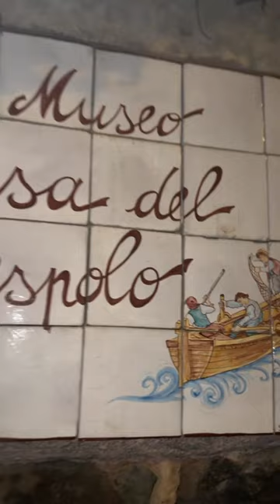Sicilian Tradition | Acitrezza Swordfish Festival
The traditional Swordfish Festival of San Giovanni in Acitrezza event takes place annually on the occasion of the solemn celebrations in honor of the patron saint San Giovanni Battista.

Three large grills are installed at the Scalo di Alaggio where expert chefs cook tons of fresh swordfish, caught in the previous days by the swordfish trezzote. The fish steaks are then expertly seasoned with oil, oregano, salt, accompanied by a simple fresh salad and by the ever-present glass of good wine together with homemade bread. Finally, the exhibition and display of crafts and typical local products takes place, which frame the splendid scenery of the Lungomare dei Ciclopi and the enchanting view of the Lachea Island and the sea stacks of the Cyclops.

The Swordfish Festival of Acitrezza is a thirty-year event that takes place on the occasion of the feast of the patron saint of the municipality in the province of Catania and celebrates swordfish as a symbol of the economy of the place, with tasting shows and stands of typical products.
Annually in June during the celebrations in honor of St. John the Baptist, in the small fishing village of Acitrezza swordfish is grilled, fished from the “spadare” of the place. At the airport of Alaggio large grids are set up where professional cooks serve grilled swordfish seasoned with oil, oregano, salt and lemon for visitors. Together with the main course of the festival, it is possible to taste homemade bread and local wine

We Travel Around Social Media Join Us On Our Journey

Such characteristic as to inspire the Odes of Homer for his Odyssey, Acitrezza is a small, very charming fishing village, with a landscape dominated by the 8 stunning “faraglioni” (volcanic stacks), and lava cliffs that where formed before Etna. In this enchanting frame, a funny Swordfish Festival takes place each year during summer… worth trying for those who are passionate about the cuisine!

From June 7th to June 9th and from July 19th to July 21st, close to the harbor, some grills are set up and fresh fish is cooked right there. Expert chef will season swordfish with the best local olive oil and freshly squeezed lemon juice, served with a fresh salad and a glass of fine wine!

Choose our villas to enjoy the fresh swordfish and taste it in different recipes! It is the perfect occasion to take a walk along one of the most beautiful seafront of the coast, enjoying see breeze as well as an incomparable view on the mythological Faraglioni!

Welcome to our YouTube travel channel about Sicily! Join us on an adventure as we explore the beautiful island of Sicily and discover its rich history, stunning landscapes, and delicious cuisine. From the bustling city of Palermo to the charming town of Taormina, we'll take you on a journey through Sicily's unique culture and traditions. We'll also show you some of the best beaches, ancient temples, and picturesque villages that this island has to offer. So sit back, relax, and let us transport you to the breathtaking island of Sicily.